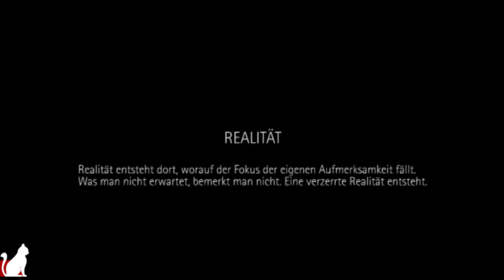PersonSwap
Thema: Aufmerksamkeitsfokussierung
Mehr dazu

Eines der bekanntesten Experimente Aus der Wahrnehmungspsychologie: Bekommst Du mit, wenn plötzlich vor Deinen Augen Dein Gesprächspartner ausgetauscht wird?